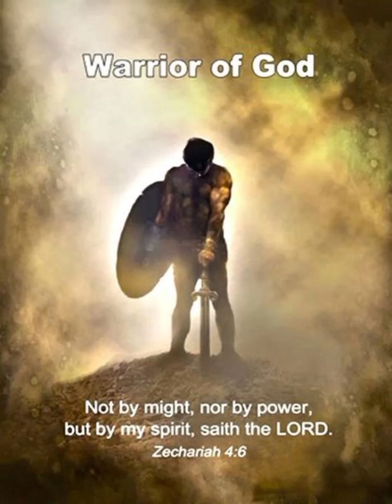Facing The Battles With God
Psalm 11:01